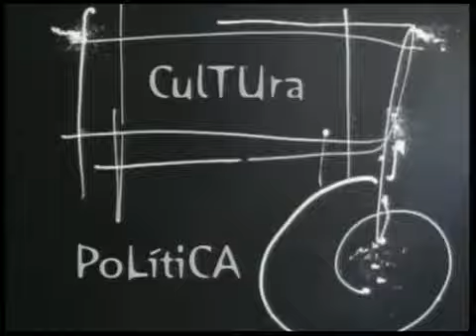ESPACIO ABIERTO 14 02 2013 PARTE 1